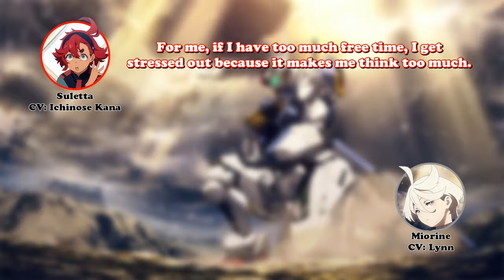[Eng Sub] Stress and weight gain (and a very talkative Ichinose)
Ichinose is very talkative who knew. she speaks in formal its so hard to understand sometimes